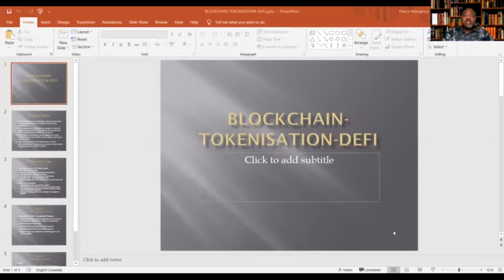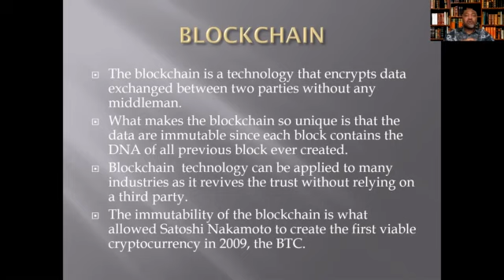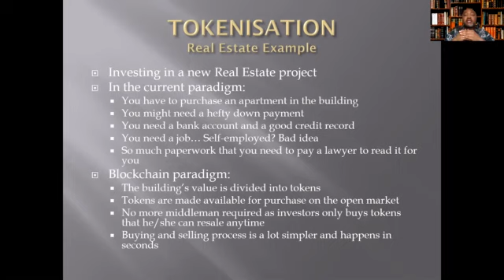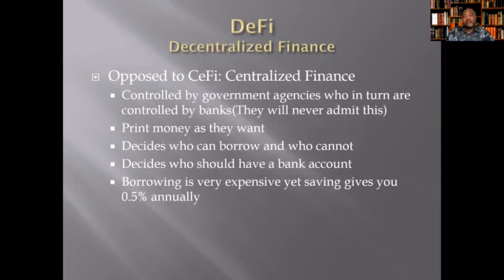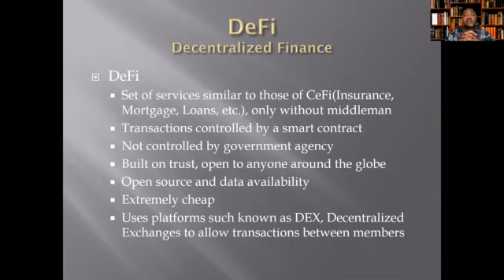Blockchain Tokenization DeFi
In this video, we attempt to explain the concept of Blockchain, Tokenization and DeFi using simple words; this is very important as we are getting exposed every day to new DeFi projects and most people have not even had a chance to understand the previous concept. Lack of knowledge usually leads to costly mistakes but this can be avoided. this is really just some basics info, if  you want to find out more,  youTube and Google are full of great info and video